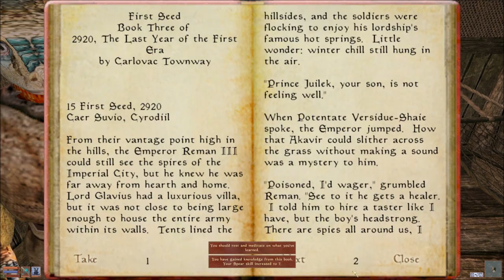Let's Play Morrowind Part 40 - You Underestimate the Sneakiness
In this part, we head the long way around in order to find Andasreth.  Instead, we take on filthy fornicating Netches before heading into Gnaar Mok.  After finding nothing of interest there, we go the super sneaky way into Andasreth, where we find things I do not understand and people who want me dead.